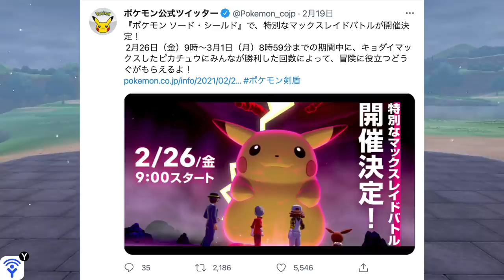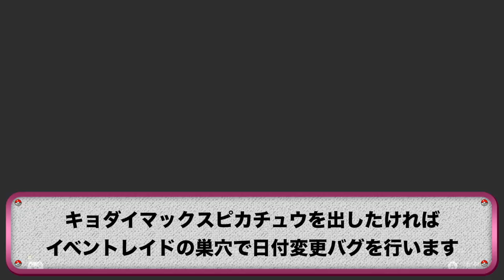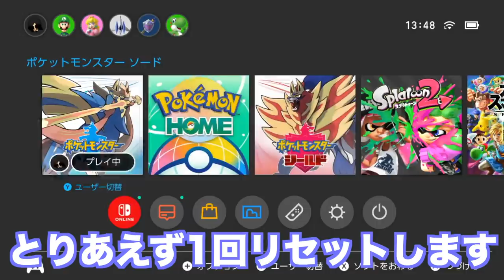【25周年記念】特典限定だった〇〇の色違いが登場！報酬も大量でヤバすぎた！！【冠の雪原/ポケモン剣盾有料DLC】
色違いが出るとの情報は事前情報では多分なかったと思いますが、無事登場してくれて嬉しい限りです。

25周年でヤケクソになっているんですかね？このまま継続してくださいね！

▼ED曲提供
バーチャル○チンポッティ